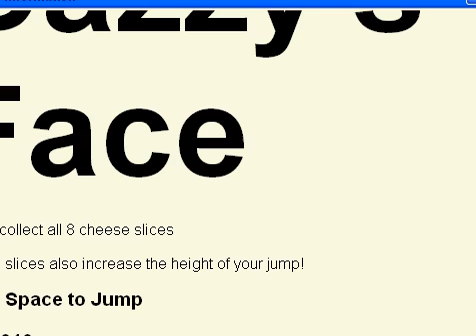Dazzy's Face Part 1/1 It's The Face Of Dazzy...Oh And There's Cheese Too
A game that wont make all too much sense without understanding the refferences but oh well it was random to play, made by Ratchet5